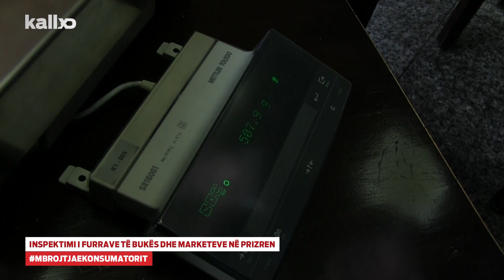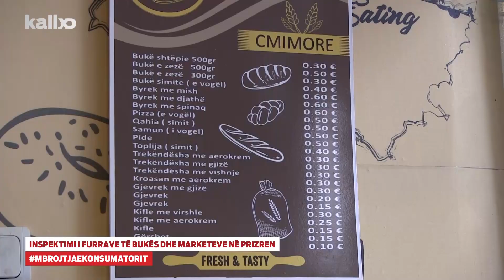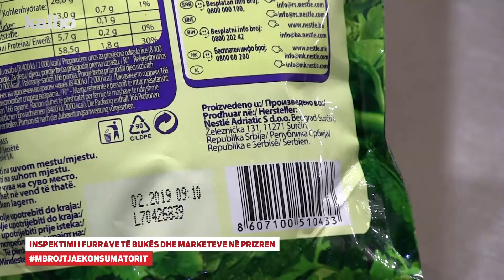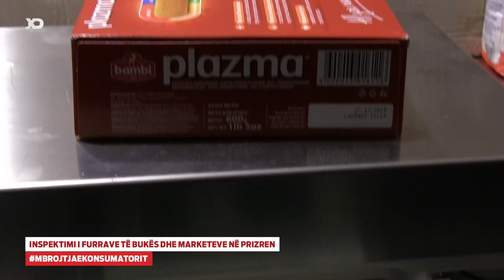Inspektimi i furrave të bukës dhe marketeve në Prizren